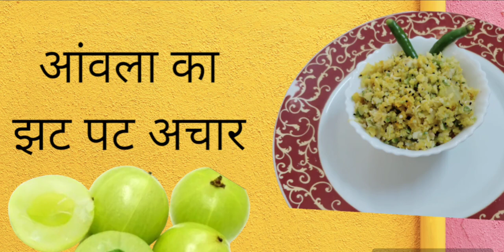आंवला का अचार बिना उबाले झट-पट बनायेamlaka acharrecipe#viral#homestylerecipe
ये अचार काफी हेल्दी है इसे बनाकर तुरंत खाना शुरू कर सकते हैं